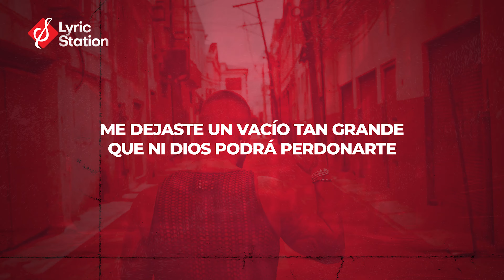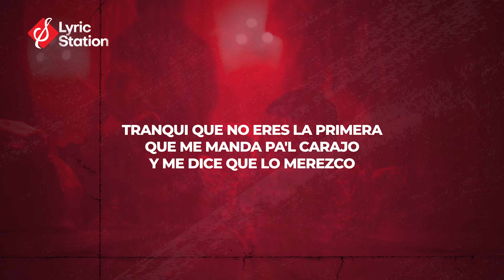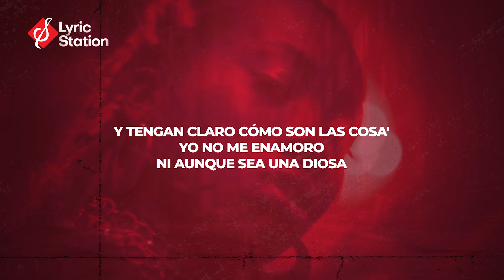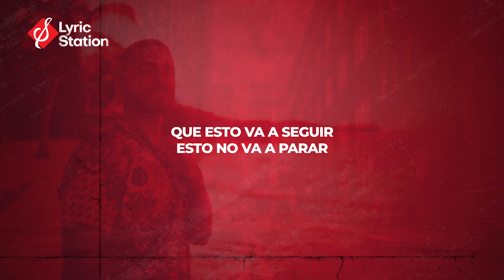Maluma - Peligrosa | Reggaeton con Letra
Peligrosa (Video Lyric) - Artista
Lo más nuevo del genero urbano 2021 con letra música urbana romántica en karaoke para bailar y perrear

El canal Lyric Station, canal sin ánimo de lucro, no es creador y/o titular de la obra musical de este vídeo, por tanto, atribuimos los derechos a su respectivo autor, creador o titular de la obra.